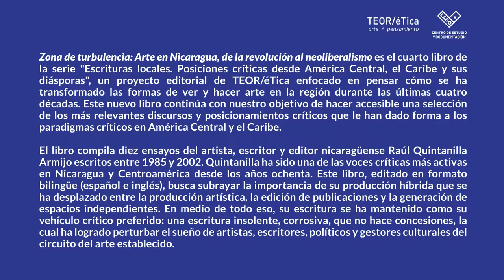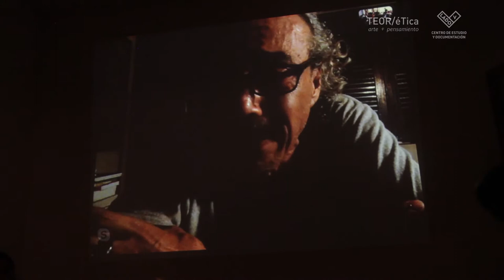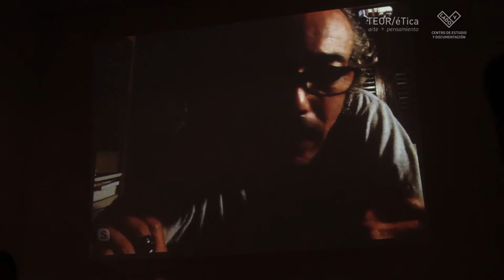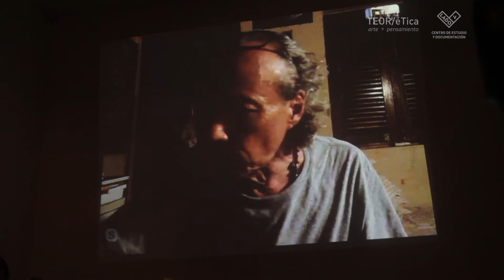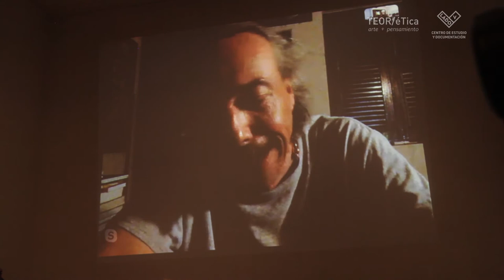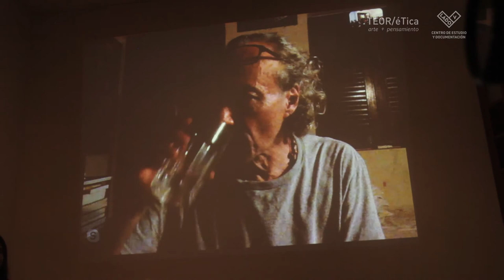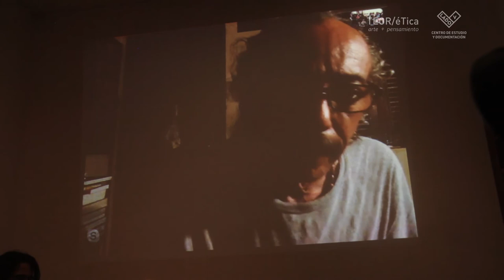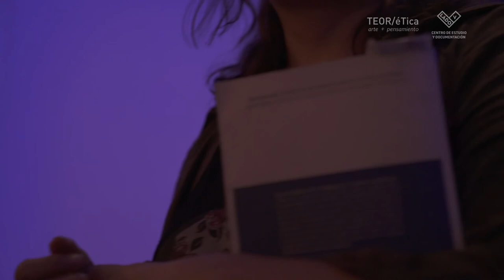PRESENTACIÓN: ESCRITURAS LOCALES IV: Zona de Turbulencia de Raúl Quintanilla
Miércoles 10 de abril 2019

Raúl Quintanilla Armijo, artista visual, escritor y editor
Illimani de los Andes, artista visual y guionista
César Ruiz, dj y locutor de radio y televisión
Moyo Coyoatzín, artista visual y curador
Moderado por: Miguel A. López, co director y curador de TEOR/éTica

Zona de turbulencia: Arte en Nicaragua, de la revolución al neoliberalismo es el cuarto libro de la serie «Escrituras locales. Posiciones críticas desde América Central, el Caribe y sus diásporas», un proyecto editorial de TEOR/éTica enfocado en pensar cómo se ha transformado las formas de ver y hacer arte en la región durante las últimas cuatro décadas. Este nuevo libro continúa con nuestro objetivo de hacer accesible una selección de los más relevantes discursos y posicionamientos críticos que le han dado forma a los paradigmas críticos en América Central y el Caribe.

El libro compila diez ensayos del artista, escritor y editor nicaragüense Raúl Quintanilla Armijo escritos entre 1985 y 2002. Quintanilla ha sido una de las voces críticas más activas en Nicaragua y Centroamérica desde los años ochenta. Este libro, editado en formato bilingüe (español e inglés), busca subrayar la importancia de su producción híbrida que se ha desplazado entre la producción artística, la edición de publicaciones y la generación de espacios independientes. En medio de todo eso, su escritura se ha mantenido como su vehículo crítico preferido: una escritura insolente, corrosiva, que no hace concesiones, la cual ha logrado perturbar el sueño de artistas, escritores, políticos y gestores culturales del circuito del arte establecido.